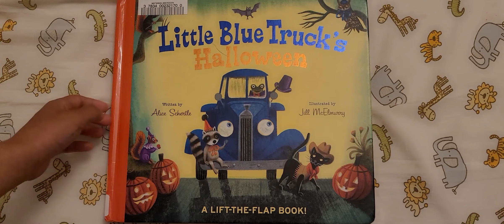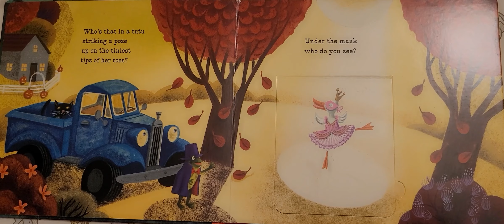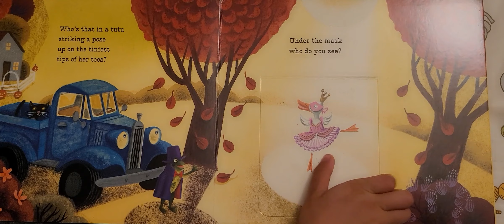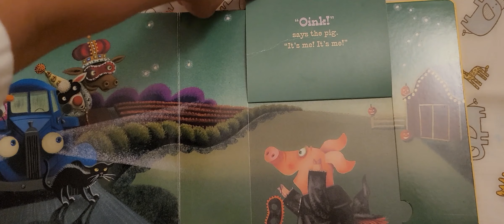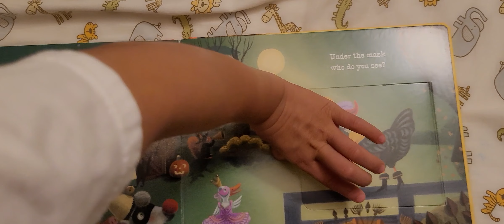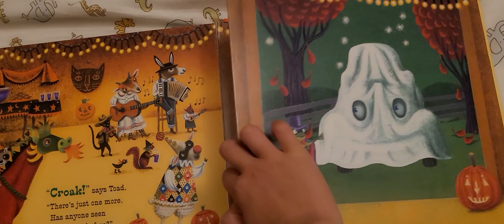Read-a-Along: Little Blue Truck's Halloween